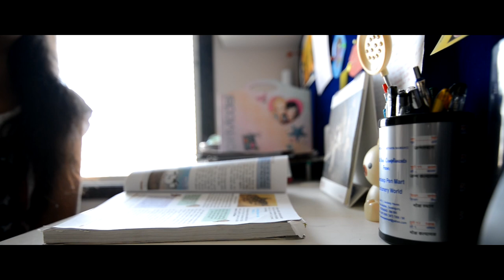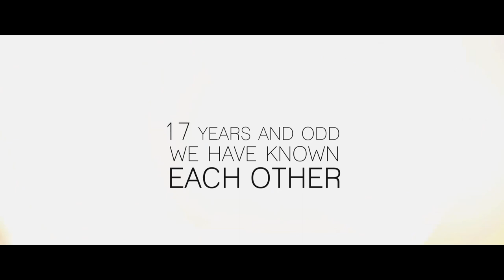Wedding Anniversary Highlights | Disha & Hardik by shreyphotography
17 Years they have known each other, last 7 years they have been in LOVE, and this is their 2nd Anniversary. So, Disha called us other day told us if we could sit and talk about this project. When we met her we figured out how much she loved her husband Hardik and since this video is going to be total surprise for him we never know if he ll be comfortable or be ready for this but Hardik was so comfortable shooting and he loved working with "shreyphotography".

Anyhow lets get back to the story, Disha was kind enough to share all the beautiful momentS she have had with her husband and we worked on this Small story line.

She made it very clear - they are not talking this video, and tell us any story of how they met and "BLA BLA". SHE SAID - "We have to show the magic of Filming & pull out the story just through the video" which is very challenging to explain the Crowd but we worked out. Disha, she put all her ideas across us and we pitched in some ideas and some were on the spot :P

Directed by: Shreyans Dungarwal
Edited by: Sharath Nair
Assisted by: Harsha Maheshwari

Hope you all like this LOVE STORY called "ONE IN A BILLION"

Follow us on:
Fb.com/shreyphotography